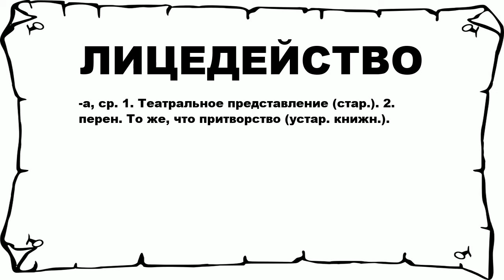ЛИЦЕДЕЙСТВО - что это такое? значение и описание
Хочешь знать что значит ЛИЦЕДЕЙСТВО? тогда слушай до конца. n n -а, ср. 1. Театральное представление (стар.). 2. перен. То же, что притворство (устар. книжн.). n n Больше слов